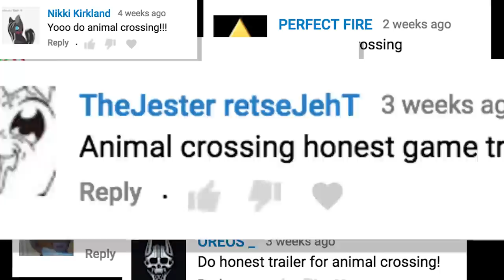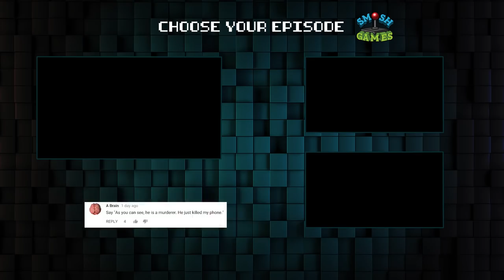ANIMAL CROSSING (Honest Game Trailers)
From the company that will literally sell you cardboard, comes the game that tricks you into thinking manual labor is fun - Animal Crossing!

Honest Game Trailers: Animal Crossing
Executive Producers: Matt Raub and Spencer Gilbert
Episode Written by: Andrew Bird, Max Song & Spencer Gilbert